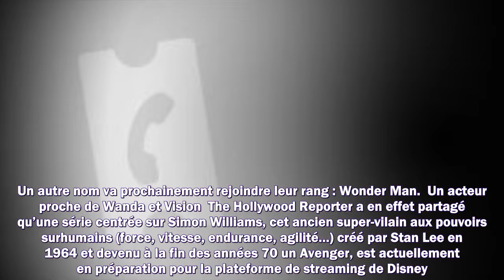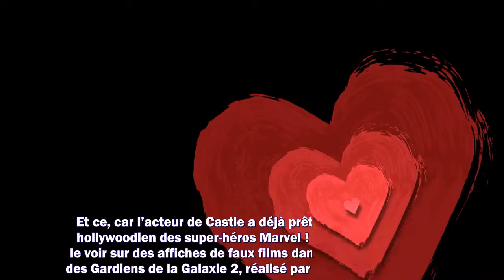Marvel un super héros encore jamais vu à l’écran aura sa série Disney+